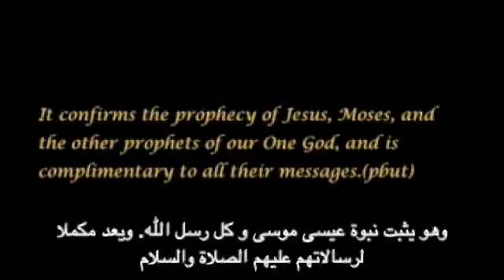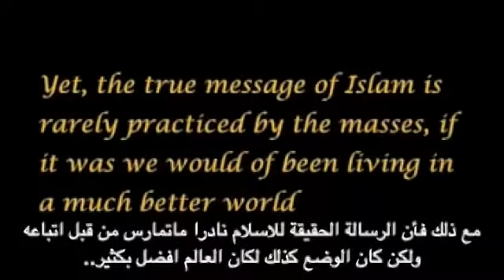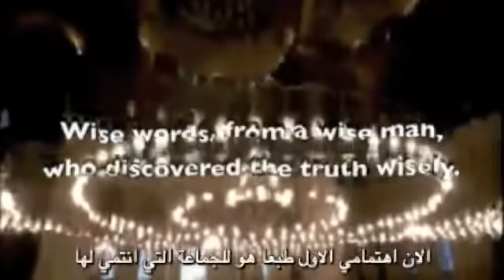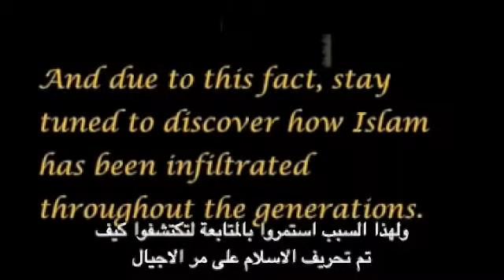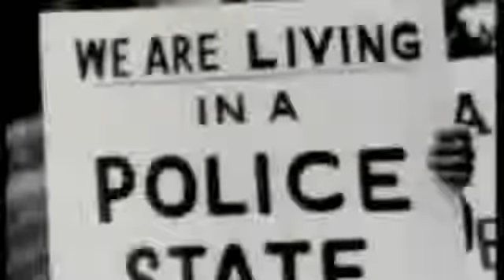The Arrivals Arabic 38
The Arrivals Arabic E38

By

The DARK Software 2013